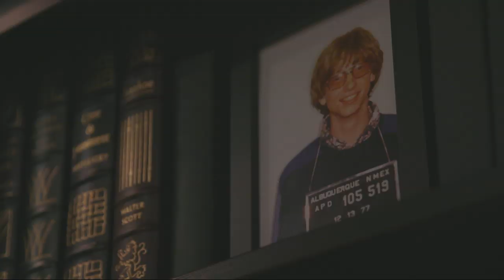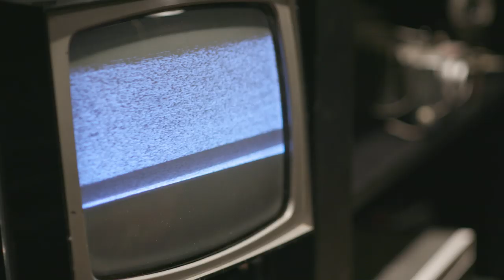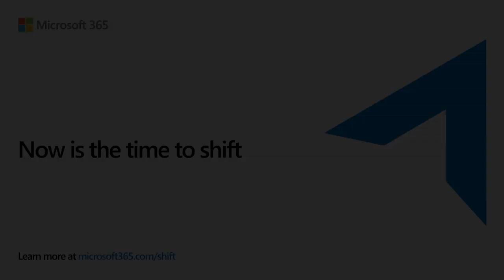The Shiproom / Episode 12 / HEINEKEN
This week, Brad sits down with Athina Syrrou from HEINEKEN.

Athina explains how she chooses the tools provided to her global workforce, and how she uses the cloud to give her users maximum flexibility to choose the apps and devices they need. She also schools Brad on how to use common Greek idioms around the office (which explains why Brad has recently been mumbling things about roller skates, chair legs, and ducks).

They also discuss what got HEINEKEN interested in using Microsoft Teams and what they've learned about it since beginning the pilot -- including how to introduce and adopt it efficiently.

This episode also features a phone call from a prominent beer historian, and Athina is quizzed on the 250 beer brands owned by HEINEKEN. Golden Pheasant Grapefruit Ale? Dandelion Fig Hard Cider?

Other discussion topics: The superiority of Greek yogurt, the perfect beer to pair with cereal, the benefits of moving to Intune, elephants, and how deploying Microsoft 365 gave users the flexibility needed to do their best work and enable BYOD.

To learn how you can shift to a modern desktop with Microsoft 365,